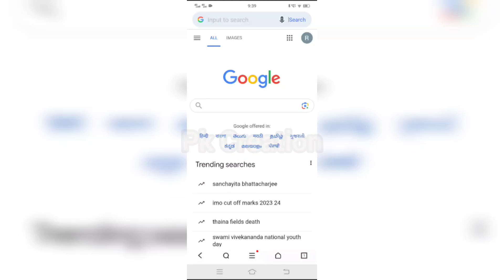ಗೂಗಲಲ್ಲಿ (Google) ಇದನ್ನು ಟೈಪ್ ಮಾಡಿ ಶಾಕ್ ಆಗ್ತೀರಾ /pk creation /youtube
ಗೂಗಲಲ್ಲಿ (Google) ಇದನ್ನು ಟೈಪ್ ಮಾಡಿ ಶಾಕ್ ಆಗ್ತೀರಾ